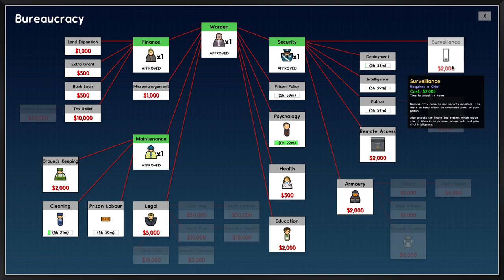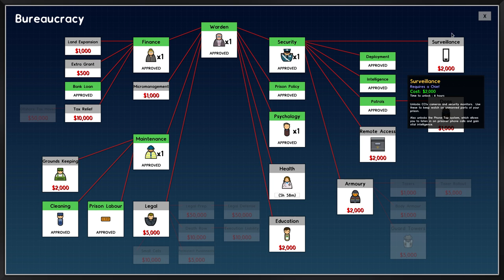~Prison Architect~ starting a smol countryside penitentiary